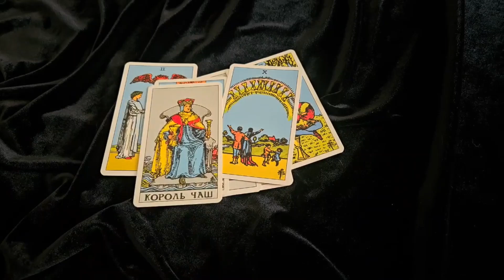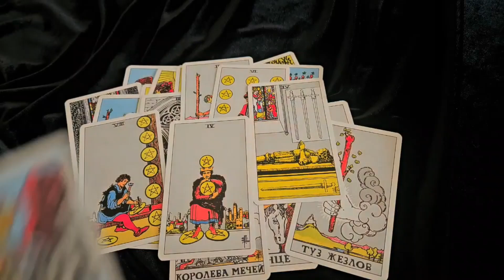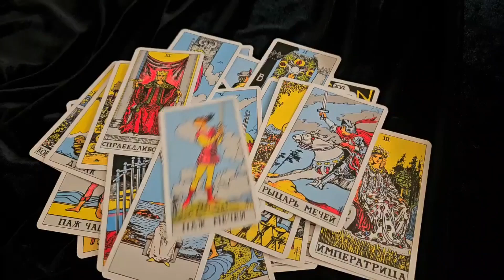Уроки магии.Таро Райдера-Уэйта. 1. История.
Гадать на Таро может научиться любой человек. Вам не надо оплачивать дорогостоящие курсы. Достаточно посмотреть мои учебные видео. Для удобства, я на своем Ютуб канале "Ангел50/50Демон" , сделала отдельный плей лист " Таро. Уроки магии".
Для примера я взяла самую распространенную колоду карт Таро Райдера-Уэйта.